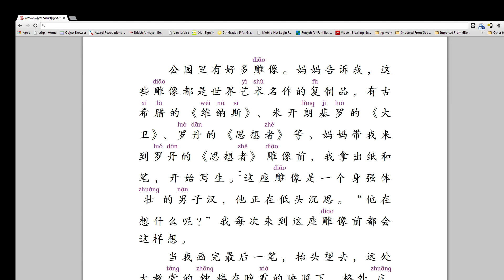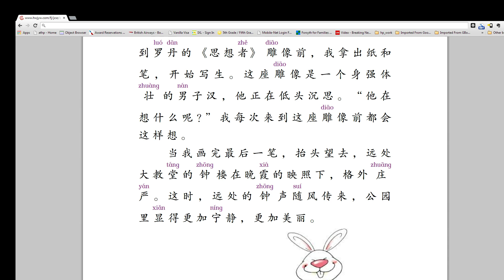zhongwen in the park Part 3